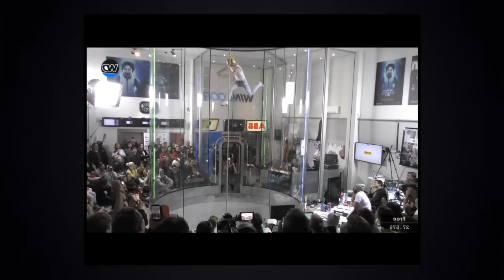9 SPORTS COMPLÈTEMENT IMPRESSIONNANTS !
Il existe des milliers de sports insolites et complètement dingues, et nous allons en découvrir quelques uns !

👌 Où sont les braves qui laisseront un pouce bleu? 👌

Le règlement de l'espace commentaire (bannissement en cas de non-respect) :

- Respecter les autres, donc PAS D'INSULTES !
- Pas de commentaires du genre "aime si tu respires"